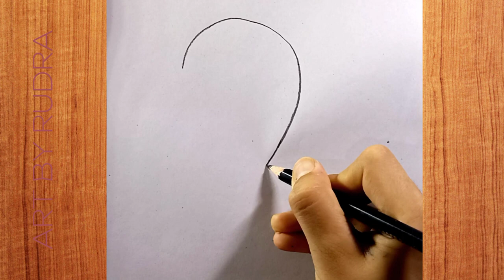A girl with hijab - Pencil sketch - Drawing tutorial. how to draw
easy drawing

About me:
If you're new, hi,